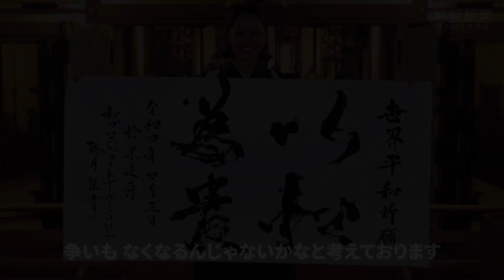ウクライナの平和を願う奉納揮ごう 2022.4.3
ロシアによる軍事侵攻が続く#ウクライナ の#平和を願う 奉納揮毫 が３日、全国３８カ所の寺で行われた。名古屋市中区の#楽運寺 では、書家の#琳月さん ＝本名・古林真美子＝が、縦約７０㌢、横約１４０㌢の紙に、「和をもって貴しとなす 」を意味する「以和為貴 」の４文字をやわらかな筆致で走らせた